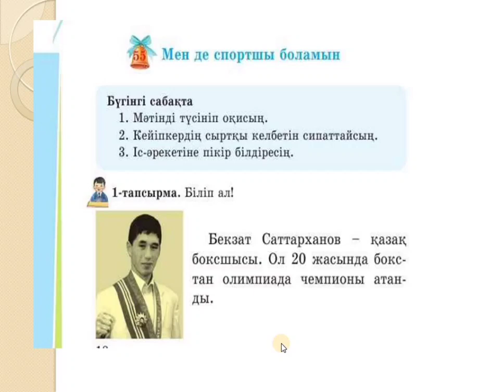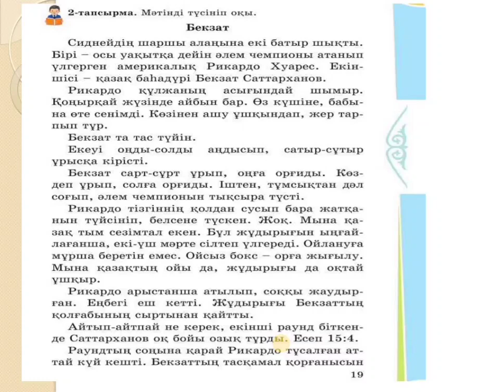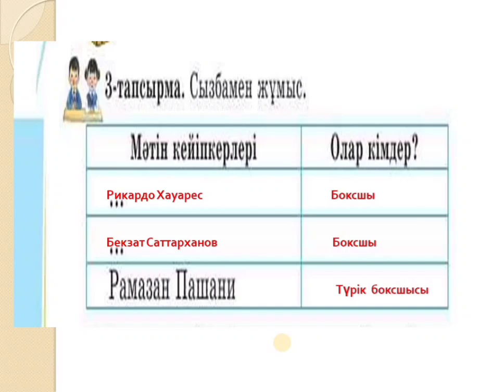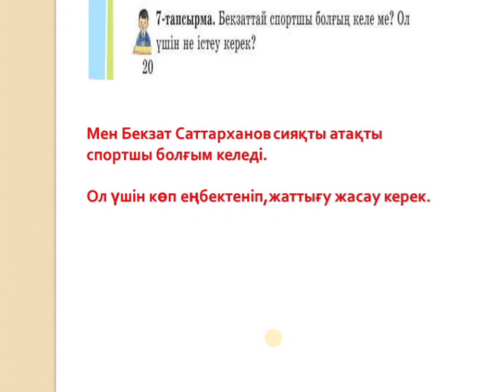Әдебиеттік оқу 2 сынып 55 сабақ Мен де спортшы боламын Атамұра